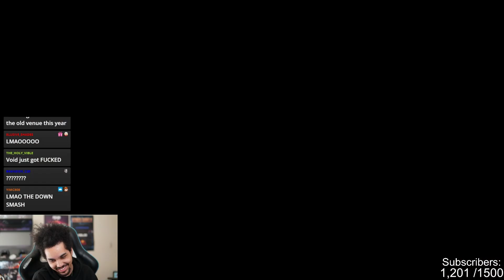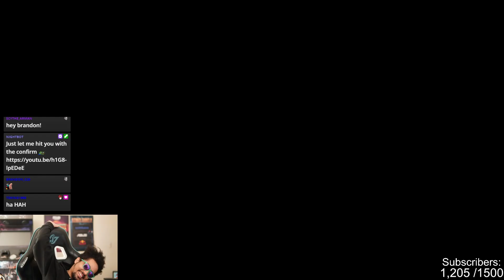THE HARDEST SMASH OPPONENT I'VE EVER FACED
Void attempts to clear the Kingdom Hearts DLC Spirits without any equipment!

EXPAND ME!